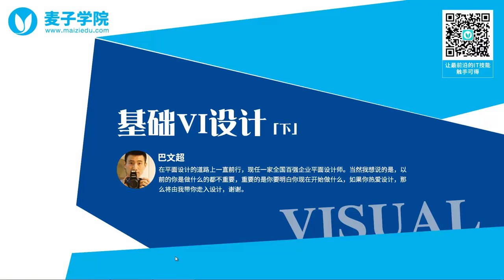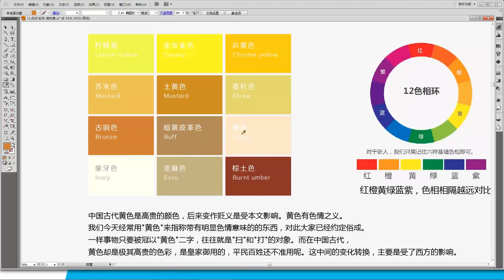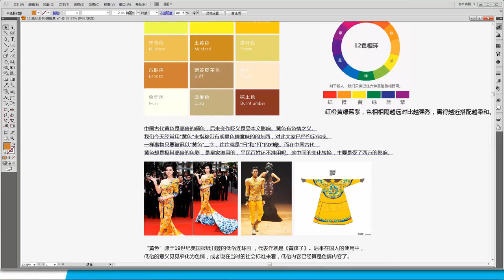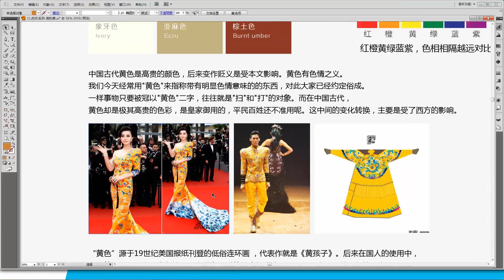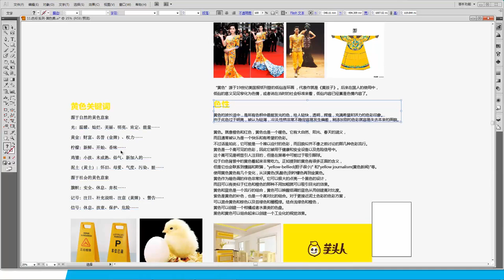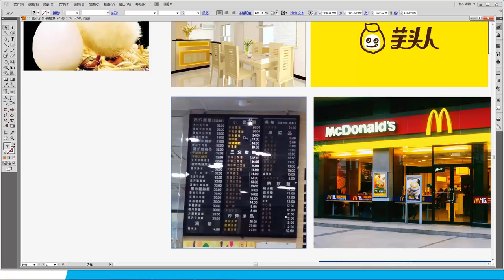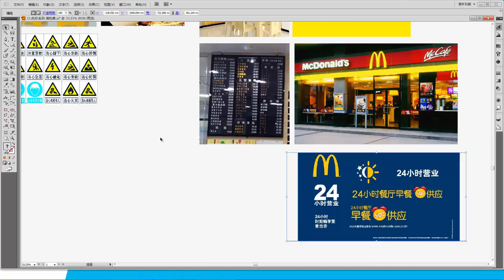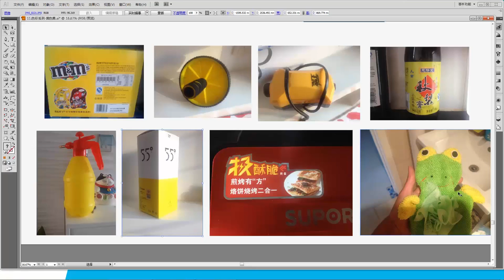基础VI设计（下）11 色彩系列 黄色篇